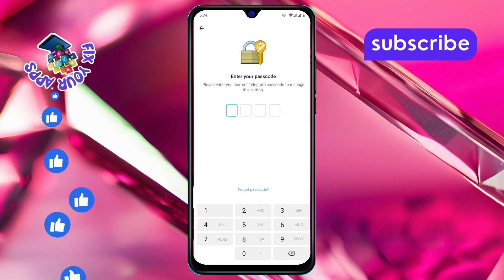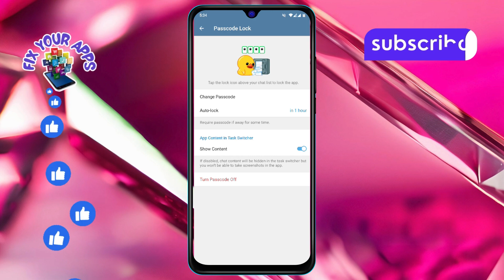How to Unlock Telegram App - Step-by-Step Guide (2025)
How to Unlock Telegram App

Telegram is a popular messaging app known for its security features, including a password or lock to protect your chats. However, there may be times when you forget your passcode or need to unlock the app for other reasons. In this video, we’ll guide you on how to unlock your Telegram app, ensuring you regain access without losing any data. Whether it’s resetting your password or finding a way around the lock, we’ve got the solution for you.

- Unlock Telegram app
- Telegram password reset
- Telegram lock removal
- Access locked Telegram account
- Recover Telegram passcode